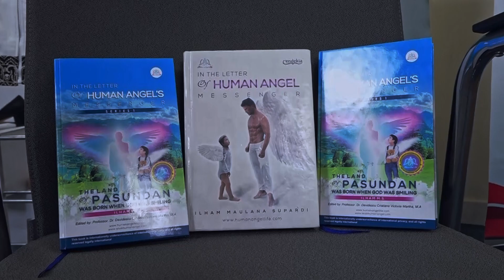Seg. 3 (Revisi) Isi Buku "In The Letter of Human Angel's Messenger" Bag. 2 (KOMUNITA ON TV Eps. 17)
Seg. 3 (Revisi) Isi Buku "In The Letter of Human Angel's Messenger" Bagian 2 (KOMUNITA ON TV Eps. 17)

Episode 17 KOMUNITA ON TV membahas tentang Widyatama Business Incubator (WiBI)
Buku "In The Letter of Human Angel's Messenger"